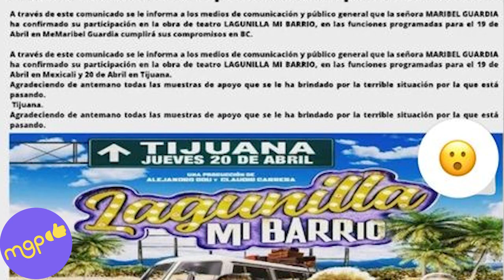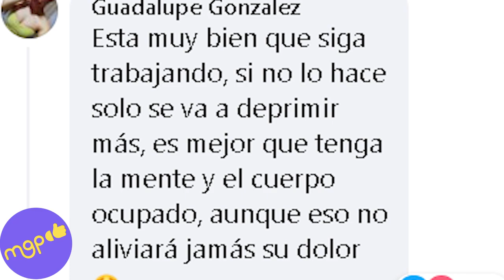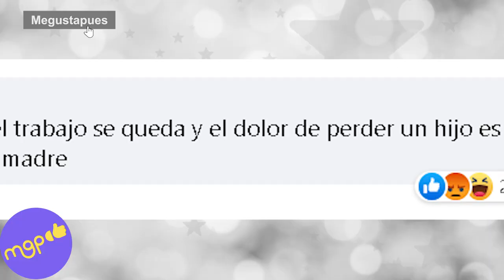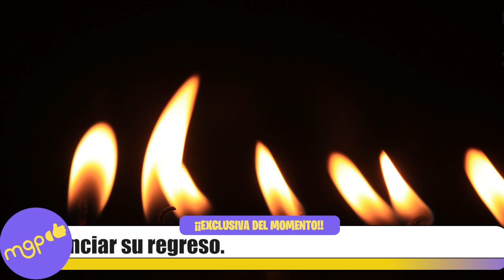MARIBEL GUARDIA genera POLÉMICA al anunciar su regreso